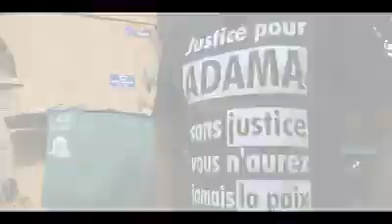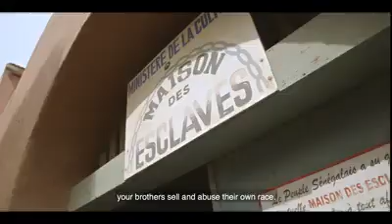Noirhero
Texte à grandir